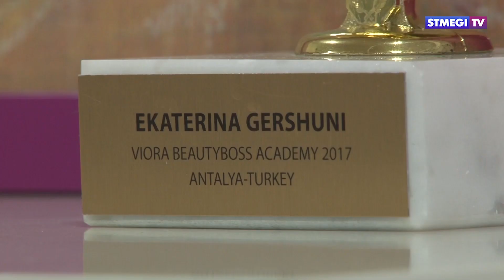Интервью. Катя Гершуни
В гостях у Гарри Канаева  российский модный стилист и телеведущая Катя Гершуни, знакомая телезрителям по популярным передачам о стиле и преображениях «Новая жизнь» и «На 10 лет моложе».